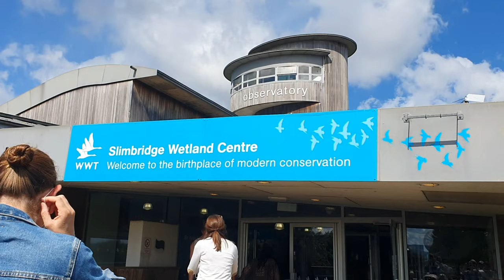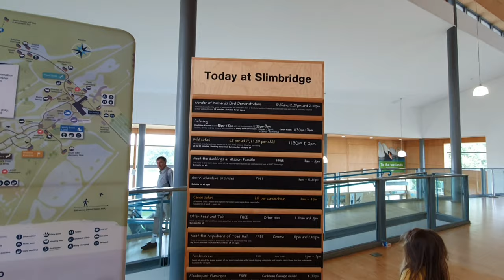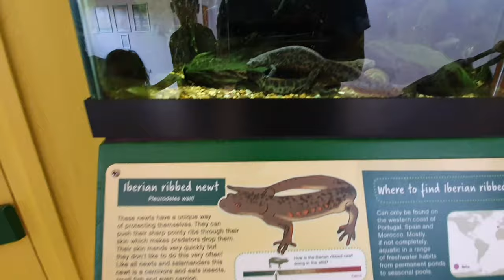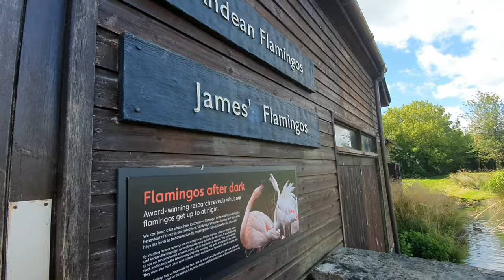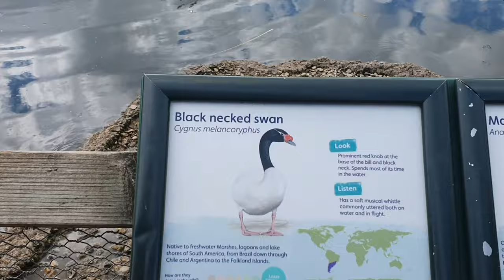Slimbridge Wetland Centre | Things to See & Do | WWT Full Video Tour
Slimbridge Wetland Centre. Home to the biggest collection of wildfowl in the world. We were fortunate enough to get good weather (for a few hours) and spend the day at this wonderful WWT Reserve.
Flamingos, Geese,  Ducks, Swans, Otters, Amphibians and the odd pigeon are all waiting for you to turn up and give them a tasty snack.
Covering over 2,000 acres this is definitely a place that you can spend a full day. Parks for children to play in, Canoe Safari's (you can watch our canoe chaos on the link below) and wonderful displays ensure that you can spend a full day here.
If you are an Ornithologist, you will love it, if you are a child you will love it and even if you are a parent such as myself who only gets close to birds on a Sunday dinner, you will love it.
Hand feeding geese is not something you get to do often and seeing the rarest goose in the World is something that you do not do every day either. But here you can.
Otters and rare mammals can be seen as well as rare amphibians such as toads and newts, in fact this park pretty much has it all.
Make sure you take your camera and make sure you buy some bird seed when you enter so that you can really get up close with all the amazingly un-shy geese and ducks.